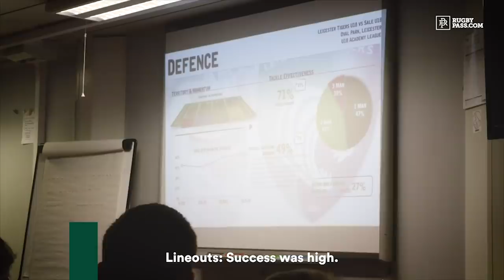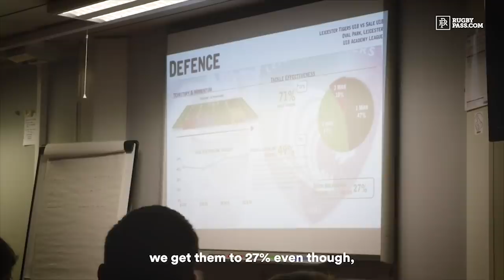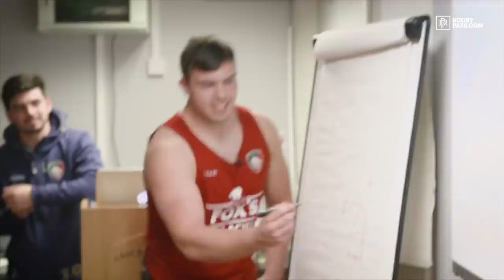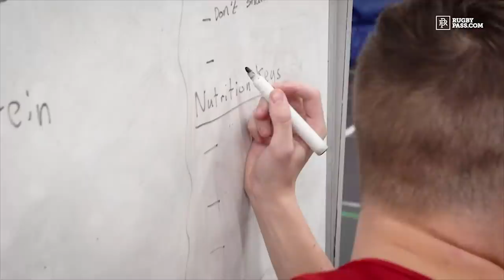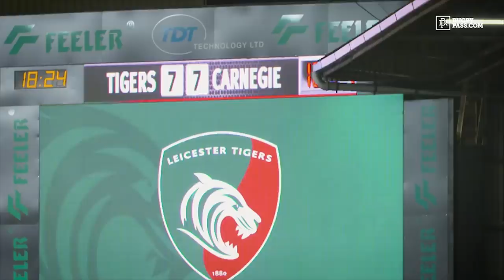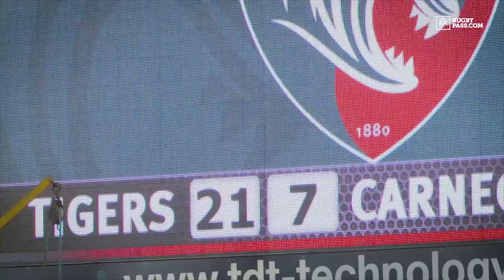'The Academy' S1 E04 | England Rugby - Leicester Tigers | Sports Documentary | RugbyPass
What does it take to become a professional rugby player in England? After beating Sale Sharks, the academy team face a match review and a list of work-ons as they prepare for Leeds.

Leicester Tigers are steeped in the history of Rugby. Winning three Premiership titles and back to back European titles in the early 2000s, the club is a giant of the game. Over the last two decades they have produced some of the best rugby players on the planet and their identity is the embodiment of the English rugby ethos: hard-nosed, fast-paced and at times ruthlessly brutal.

The club have a strong tradition of producing home-grown players. Tigers legends Martin Johnson and Graham Rowntree were developed from a strong youth structure and Tigers recognised very early that an Academy system was needed to develop players capable of playing professional rugby. In 1998 the Tigers Academy was established with players such as Harry Ellis, Sam Vesty and Louis Deacon among the first to successfully come through the system. In 2002, Tigers were rewarded for their pioneering work with RFU Academy status.

The programme has produced more than 100 age-grade internationals as well as producing British & Irish Lions caps Tom Croft, Dan Cole, Harry Ellis, Ollie Smith, Manu Tuilagi, and Ben and Tom Youngs. RugbyPass goes behind the scenes of the programme to see what it takes to become a Leicester Tiger; going on a journey with Academy hopefuls over the course of their championship. We see the laughs, we see the pain and we see what it takes to make it at the highest level. RugbyPass presents: ‘The Academy’.